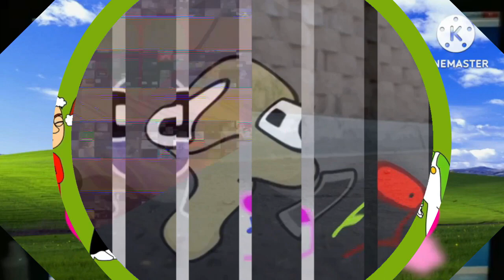I.../K.../K.../K.../P.../C.../Talking Tom Shorts 7 - Cans